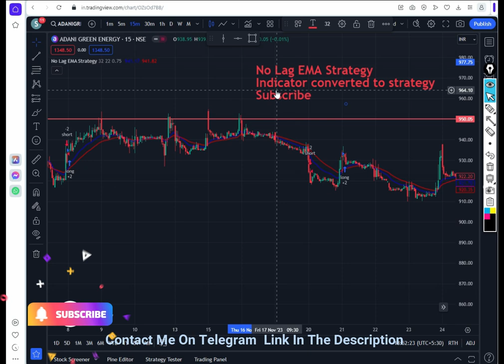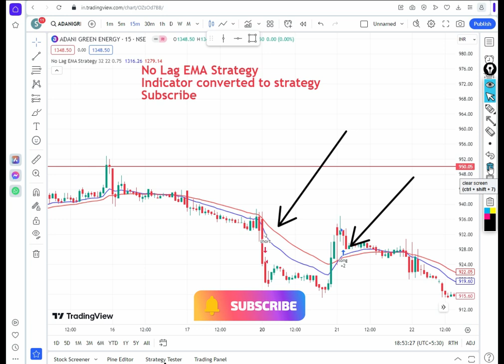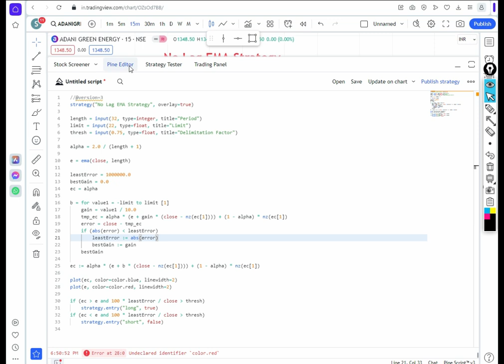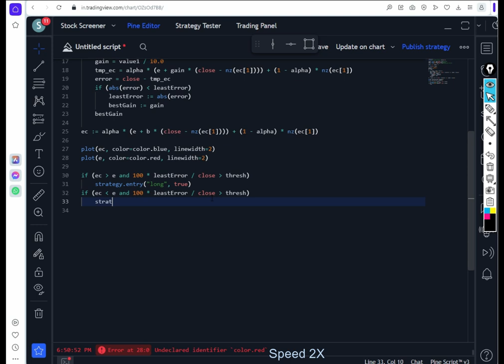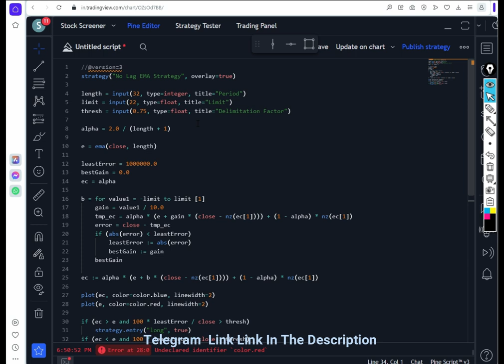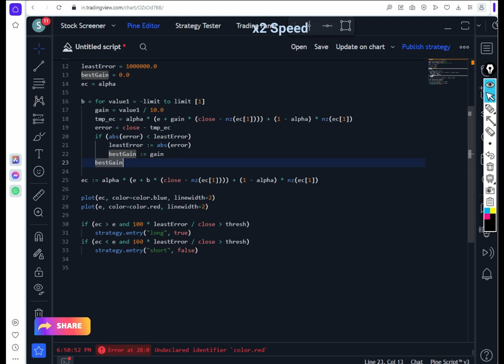No Lag EMA Indicator Strategy | Zero lag EMA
No Lag EMA Indicator Strategy | Zero lag EMA zerolag nolagema 0lagemaIn This video i have shown how no lag ema works.
The "No Lag EMA Strategy" is a trading strategy implemented in Pine Script, a domain-specific programming language for creating custom technical analysis studies on the TradingView platform. This strategy is based on the Exponential Moving Average (EMA) indicator and aims to provide signals for long (buy) and short (sell) positions.

The strategy calculates a modified EMA, referred to as "ec," by adjusting the traditional EMA with a dynamic gain factor. The gain factor is optimized to minimize the error between the modified EMA and the closing price. This optimization process is conducted over a specified range of values, and the best gain factor is chosen based on the least error.